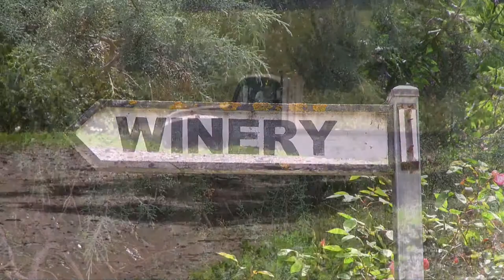Welcome to Lyndoch Hill